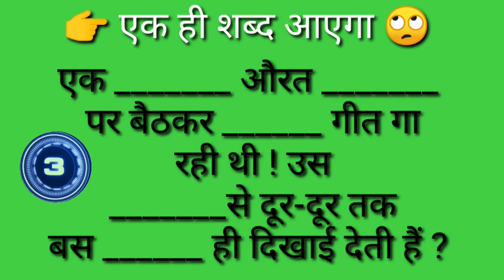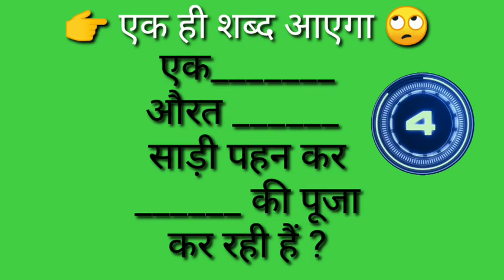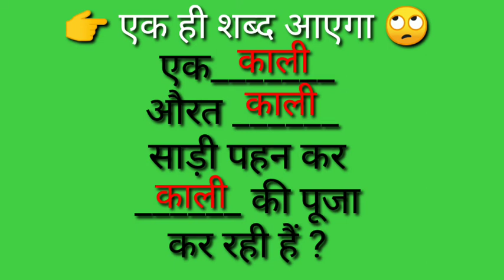एक औरत एक जैसी क्या पहन कर पूजा करती हैं ? !! Most Brilliant IPS IAS Interview Questions